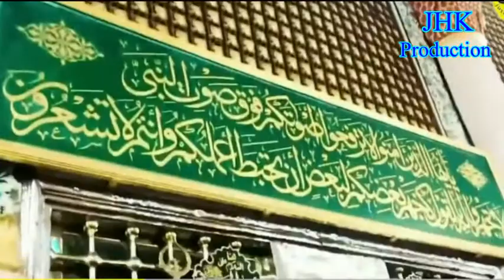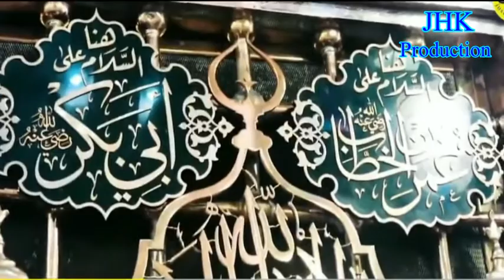Khuda Ka Zikr Karay | Naat Khan Jahantab Hussain